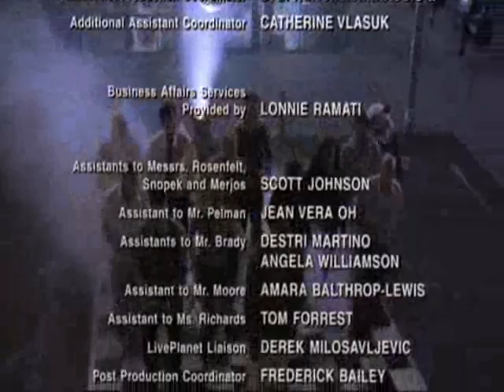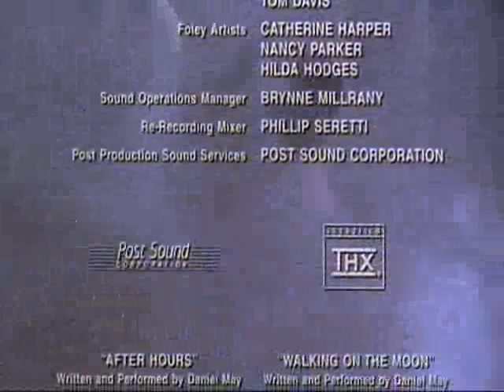The Third Wheel (2002)- credits - Bust a Move by Young MC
The Third Wheel (2002): the Credits & the dance